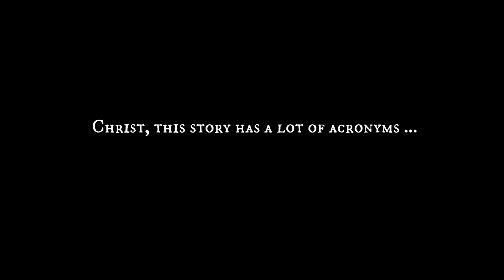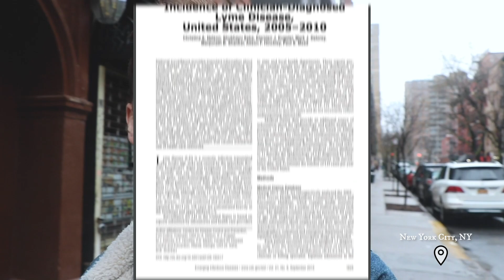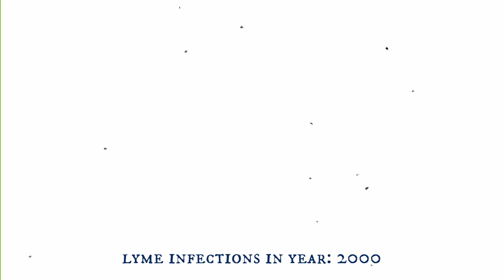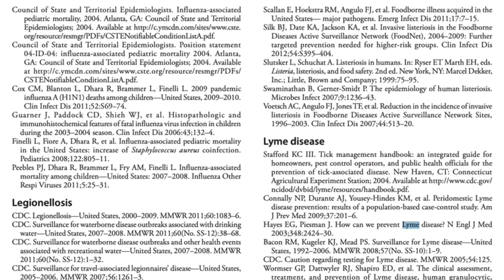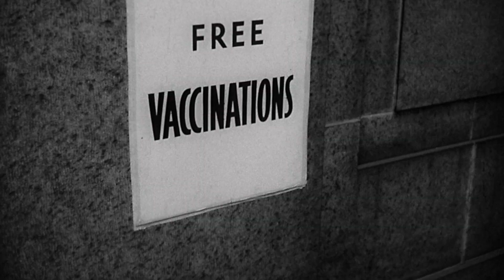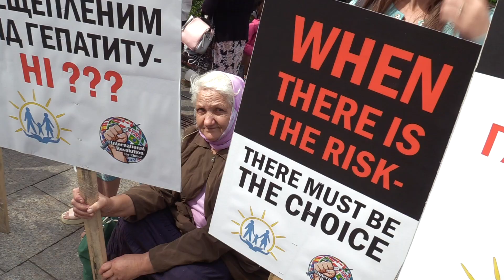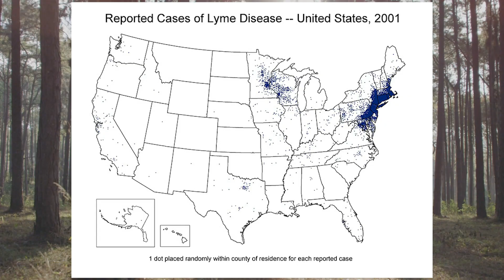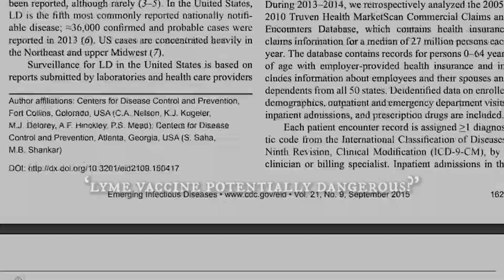The Vaccine That Failed. || The True Story You've Never Been Told ... || Covid Vaccine News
True Story of a vaccine that failed ... What happens when a vaccine fails? In light of the recent Pfizer and Moderna Covid-19/Coronavirus vaccine. Let's analyze how and why a vaccine failed in the united states and the aftermath of that failure (How and why vaccines fail).
•Guy/Journalist working in NYC Media Industry. Day -